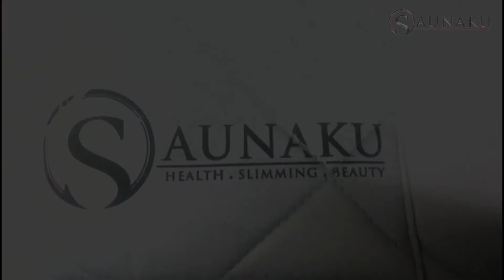SAUNAKU FIR SILVER INFRARED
Saunaku Fir Silver 💕 menggunakan pemanas infrared. Haba dihasilkan menggunakan panel infra-merah. Mudah digunakan just plug in, set suhu dan masa boleh terus bersauna 😘

Nak tahu dengan lebih details Saunaku Fir dan Sauna Suit?
Whatapps sis ya 😃

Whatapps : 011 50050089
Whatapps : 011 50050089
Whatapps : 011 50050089